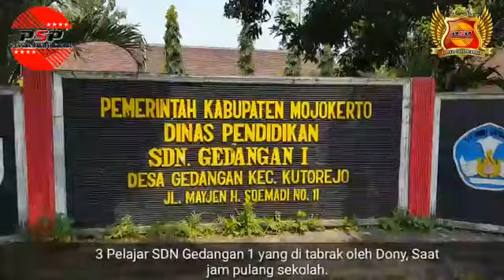Tiga Pelajar SDN Gedangan 1 Kutorejo Luka-luka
Laka-Lantas Hari Ini: 3 Pelajar SDN Gedangan 1 di Tabrak Siswa SMP Muhammadiyah 3 Kutorejo.

Propinsi Jatim - Kabupaten Mojokerto - Siswa - Siswi SDN Gedangan 1 Kecamatan Kutorejo di Tabrak Anak Pelajar SMP Muhammadiyah 3 Kutorejo. Senin 13 Mei 2019.

Menurut saksi mata di tempat kejadian perkara (TKP), laka lantas di Jalan Raya Gedangan - kutotejo, 3 Pelajar SDN Gedangan 1 saat di tabrak oleh Dony, pada jam pulang sekolah dan di sebrangkan oleh para banyak guru.

Namun Dony yang menaiki sepeda motor dalam kecepatan maksimal sehingga ketika 3 siswa-siswi SDN 1 Menyeberang, Dony tidak dapat mengendalikan laju sepeda motor hingga terjadi laka lantas, Senin 13 Mei 2019. pukul 12.05 wib.

Diketahui oleh Beritapolisi.id dan Media, 3 Siswa-siswi SDN Gedangan mengalami luka di bagian tubuh ke muka serta tangan, begitu pula dengan pelaku yang menabrak Dony juga mengalami luka-luka di bagian kaki, tangan dan wajah.

Akibat kejadian laka lantas, ketiga korban dan pelaku dilarikan k Puskesmas Kutorejo untuk di lakukan perawatan.

Pelajar SMP Muhammadiyah 3 Kutorejo tersebut bernama Dony alamat Desa Windorejo Kecamatan Kutorejo, Kabupaten Mojokerto, Jawa Timur, saat di konfirnasi di Puskesmas Kutorejo.

Sementara itu 3 Korban yang tertabrak antara lain Revan alamat Desa Belahan, Kecamatan Kutorejo, Dan 2 lainnya Isel Denin alamat Dusun Kedungwangi, Desa Gedangan, Kecamatan Kutorejo, Kabupaten Mojokerto.

Kepada Beritapolisi.id Ibu Wahyuni selaku Wali kelas menjelaskan: di wakil i ibu guru yang tidak mau di sebut namanya, Korban ada 3 antara lain Revan alamat Desa Belahan, Kecamatan Kutorejo, Isel dan Denin alamat Dusun Kedungwangi, Desa Gedangan, saat ini masih dalam perawatan. Jelasnya. Bersambung. (PRIA SAKTI PERKASA).